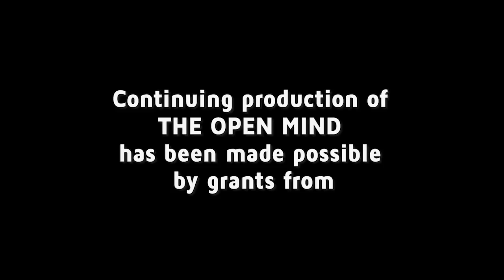Joy Buolamwini on The Open Mind: Algorithmic Justice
On this week’s episode of The Open Mind, we welcome Algorithmic Justice League founder Joy Buolamwini. Her organization's mission is to highlight algorithmic bias through media, art and science, to provide space for people to voice concerns and experiences with coded bias and to develop practices for accountability during the design, development, and deployment of coded systems.

In her efforts to document bias and restore trust to technology, Buolamwini recently delivered a presentation to the Federal Trade Commission with her MIT thesis “Findings on Gender and Racial Bias in Facial Analysis Technology” developed from IBM, Microsoft, and other cognitive service technologies. Their ultimate effect if unchecked can be a cycle of computer-generated discrimination.